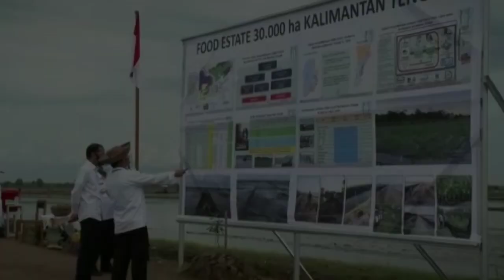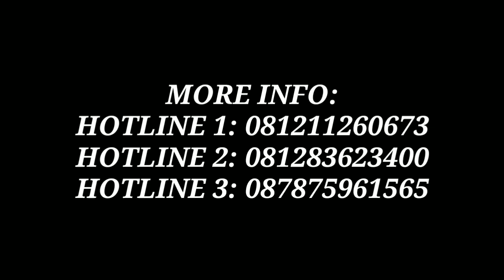BERSAMA PRESIDEN RI BAPAK JOKOWI MODERENISASI ALAT PERTANIAN SEMAKIN TUMBUH PESAT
SEMUA TENTANG DUNIA PERTANIAN AKAN KAMI SAJIKAN DALAM BENTUK VIDEO, SEMOGA BERMANFAAT

UNTUK PERTANYAAN HARGA DAN SPESIFIKASI MESIN BISA LANGSUNG HUBUNGI NOMOR WHATSAPP DI BAWAH.